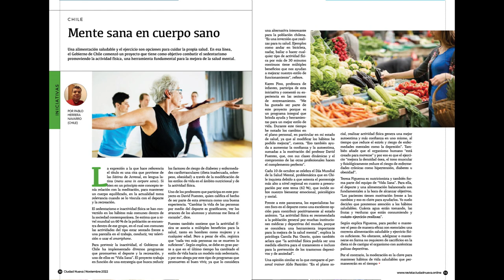Año 1 - N° 8 - Noviembre 2022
Ciudad Nueva de noviembre 📰

La salud mental no solo se refiere a la ausencia de trastornos psicológicos. El desafío es acompañar y buscar herramientas que nos permitan alcanzar un estado de bienestar superior, construido con base en una sana relación con el mundo y con nosotros mismos.

Accede a disfruta de los contenidos y comparte a través de tus redes.
Todos construimos esta Ciudad Nueva.